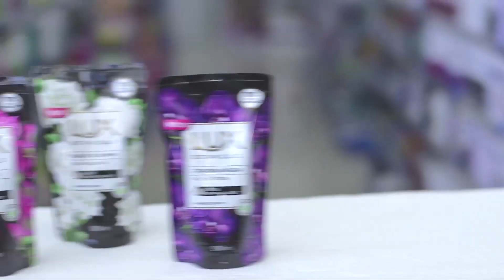Oferta da Semana - Leve Mais, Pague Menos - by Farmácias Pague Menos